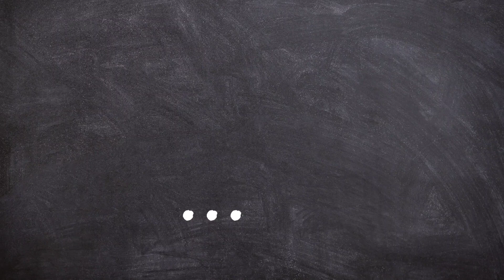" Arroz Amarillo Cubano / Cuban Yellow Rice "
ES:Arroz Amarillo Cubano + queso derretido, queda de lujo. Ingredientes: Arroz claro está, bijol o cúrcuma para que le de el color amarillo, sal, jamón o mortadela, maíz ya cocidos, puré de tomate y mi ingrediente que añado a mi gusto, el queso, que incorporé para que quede espectacular.

EN:Cuban Yellow Rice + melted cheese, it is luxurious. Ingredients: Rice of course, bijol or turmeric to give it the yellow color, salt, ham or mortadella, already cooked corn, tomato puree and my ingredient that I add to my liking, the cheese, which I incorporated to make it spectacular.